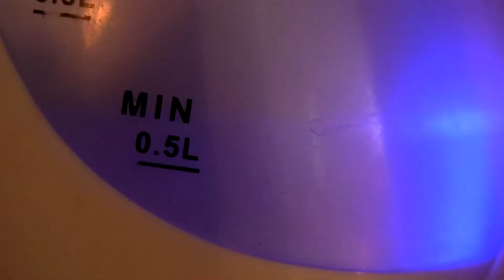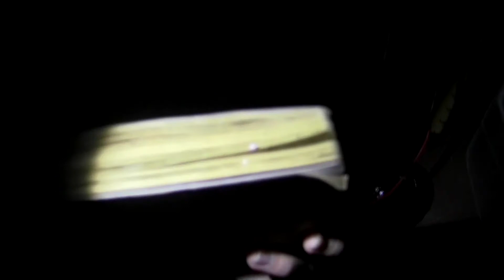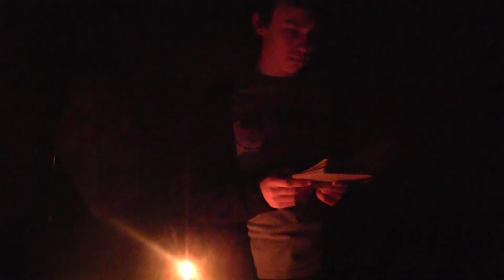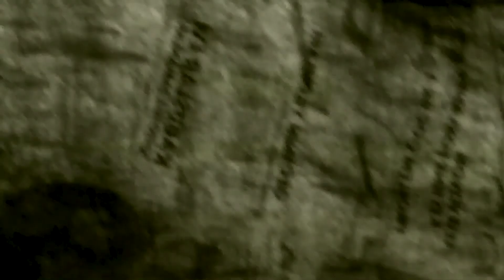American Horror Story:Shattered Memories (Kısa Film)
American Horror Story adlı diziden ilham alarak ortaya çıkardığımız kısa film,